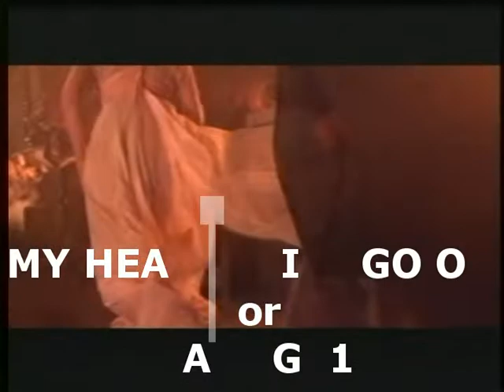タイタニック "MY HEART WILL GO ON" TITANIC for SG01v AKAI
映画タイタニックより、テーマ曲のMY HEART WILL GO ONです。
アカイSG01vにて演奏しています。
AKAI SG01v is playing "MY HEART WILL GO ON".
Part Map
Part 1: Analog Whistle / Soft Brass
Part 2: Synth Brass 1
Part 3: Bass 1
Part 4: Soft Serina
Part 5: LA electric Piano 1
Part 6: Simple DX Electric Piano
Part 7: Warm Pad / Claasic PPG 4 / Tuned Noise / Hyper Clavi
Part 8: Real ARP Ensemble
Part 9: Soft Serina
Part10: Drum 1
Part12: Smorky Pad
Part14: Clav 1
Part15: Stereo Ensemble
Part16: EERY Vox Pad

[[ Link to "My Heart Will Go On" from TITANIC ]]